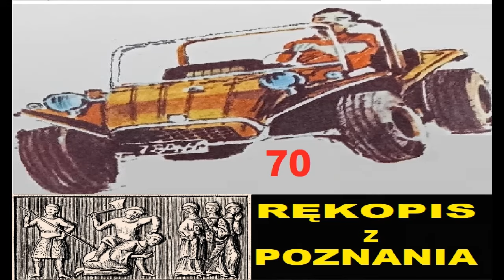Tom 70 RĘKOPIS Z POZNANIA cz 10